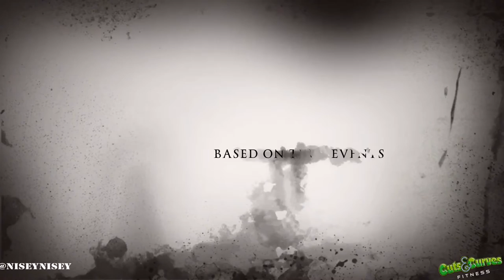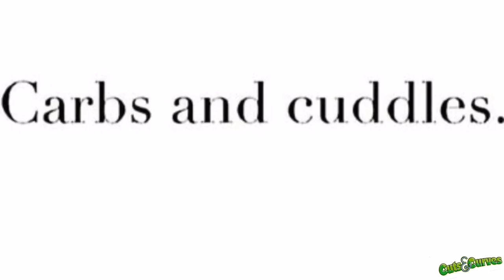HAPPY BIRTHDAY TO ME?! :-O